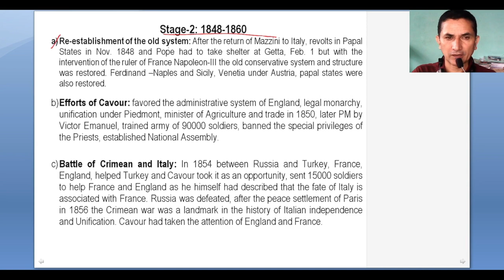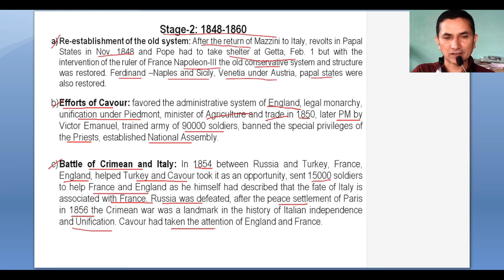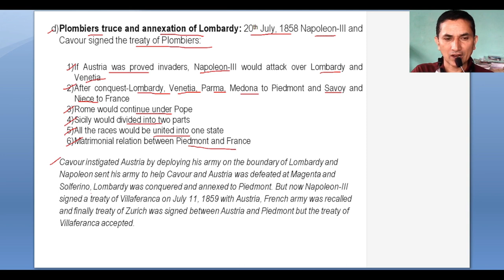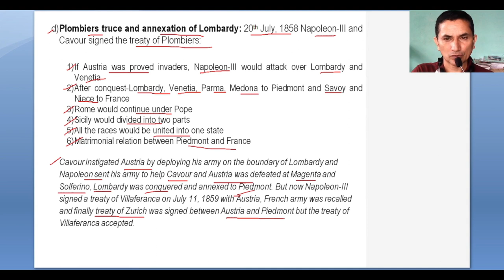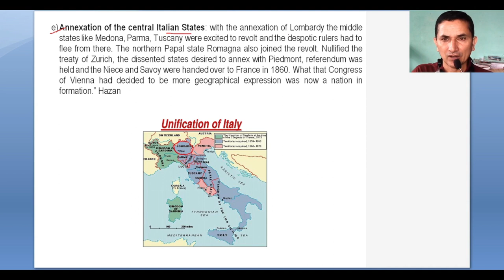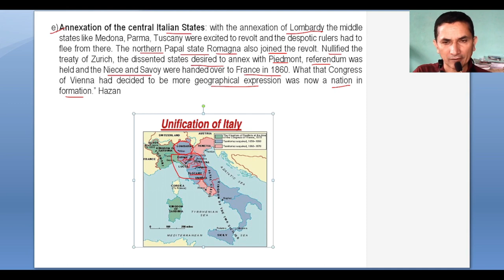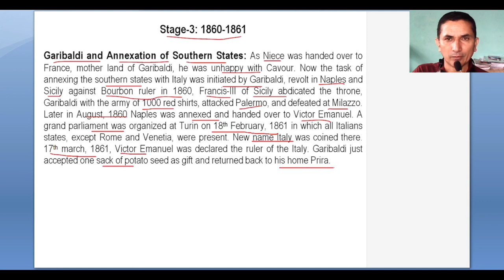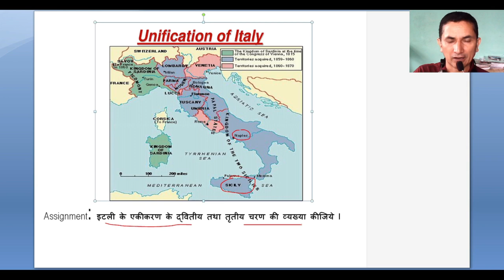Dr. Y.S. Parmar PG College Nahan_BA 3rd Hist-305 # Unnification of Italy-II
Modern and Contemporary World History-I (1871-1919), Hist(A) 305 DSE-I